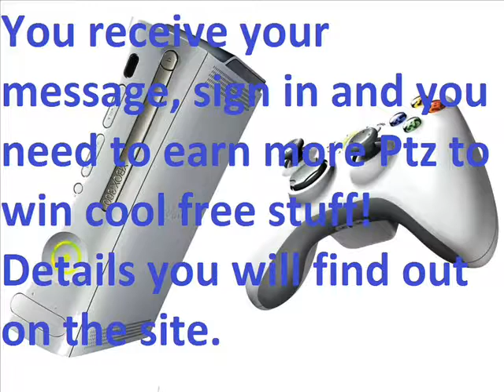Lockerz invites( Free Xbox 360)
Need an invite? Now it's international.Who want's to be invited on Lockerz just Pm me with your email in the mesage and i will invite you as fast as i can!